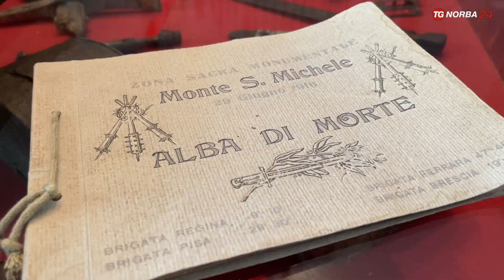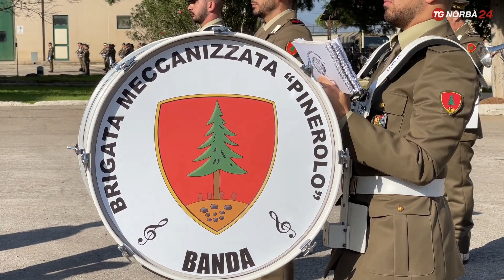Trani, i fatti d'arme del 1915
La memoria che non muore mai. Sono passati 107anni dai fatti d'arme del 1915. Celebrati a Trani nella caserma "Lolli Ghetti" sede del 9° Reggimento Fanteria "Bari". Il racconto nelle immagini